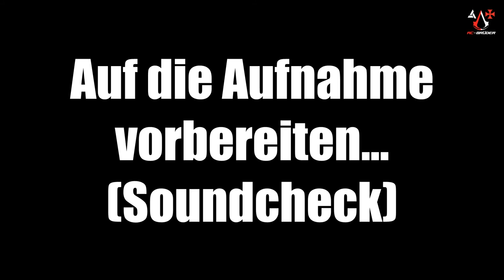NEVER Drive Alone! | The Crew (BETA) #1 | AC Brüder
Herzlich Willkommen in der Racingwelt von "The Crew", in der wir coole Schlitten in der ganzen USA herumkutschieren können und endlich mit unseren Freunden Rennen fahren, Orte besuchen und Leute auseinanananananananan anananananan anananander nehmen können! :D
| Viel Spaß! |
Wer Lust hat uns herauszufordern, kann uns gerne adden:
Daniel: Nameless-Hero
J-P : xKornflakesx
Wenn es Euch gefallen hat, bewertet das Video doch und hinterlasst ein Abo oder einen Kommentar, denn eure Meinung ist uns wichtig! :)

Rechte für das Intro:
Ton: Protiac
Bild: Ubisoft
Bearbeitung: AC-Brüder
Rechte für das Video:
Ton: Ubisoft
Bild: Ubisoft
Kommentar: AC-Brüder
Bearbeitung: AC-Brüder